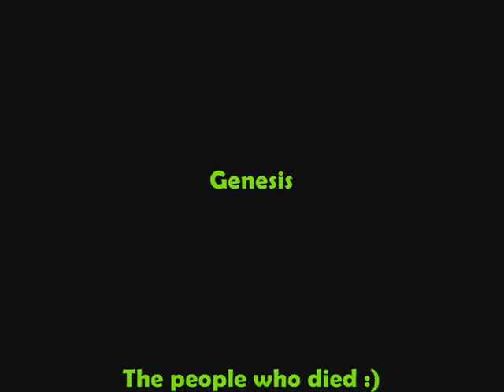Runescape Castlewars Masacre Pure Ownage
i video of me going to castlewars and owning 55 people :D. ancient magick aswell and i hit 32's potted with whip =].